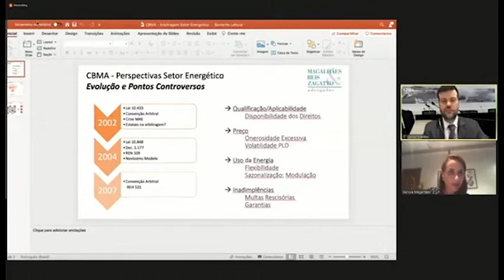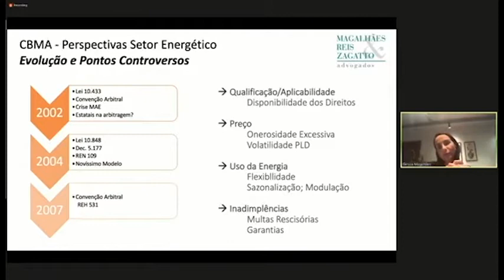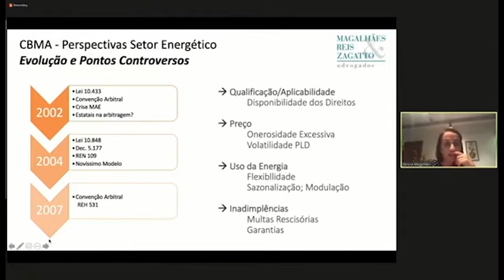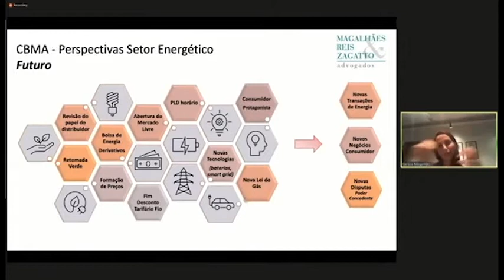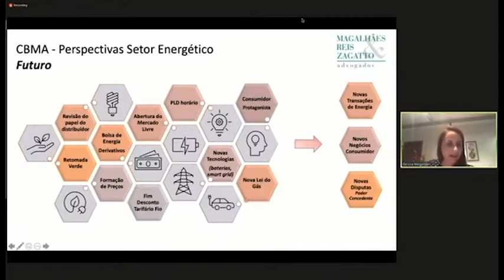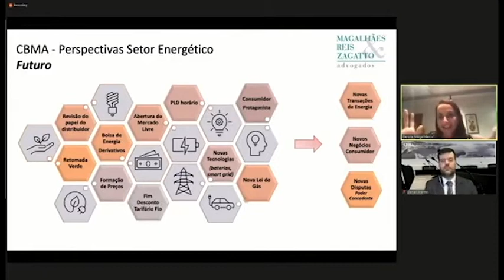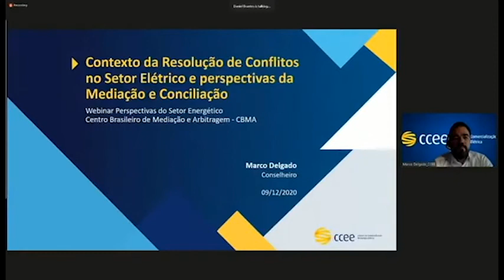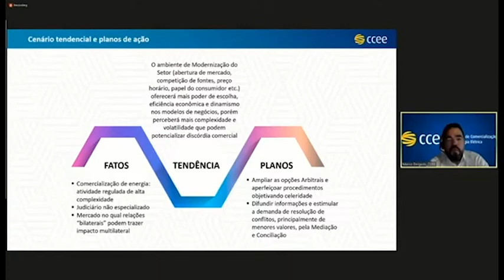CBMA - Perspectivas para o setor energético - 09/12/2020 - 18h